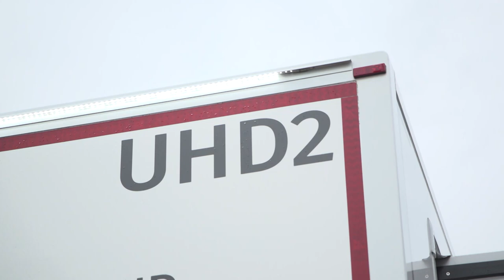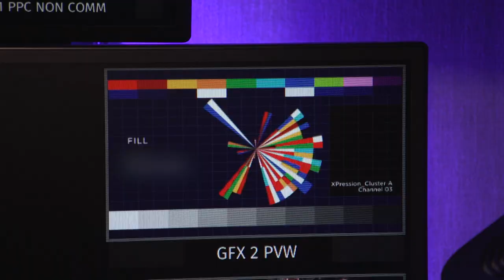TAART VOOR JEANGU MISLUKT? 😱🎂 | REPORT #3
Chantal en Edsilia presenteren het Songfestival, maar hoe vinden hun kinderen dat eigenlijk? Matheu is samen met James, Imaani en Aisa-Lynn een succes-taart aan het maken voor hun moeders. En zelf maakt hij een taart voor Jeangu, maar of dat goed gaat? 😱 Dat zie je in dit report!

In ‘Zapp Eurovisie Songfestival Reports’ gaan presentator Buddy Vedder en junior reporter Matheu Hinzen op onderzoek uit. Samen doen zij verslag van de grootste liedjeswedstrijd ter wereld 🤩🎸Dit wil je niet missen: van 17 mei tot en met 21 mei elke schooldag om 18.15 uur te zien op NPO Zapp 📺

Iedereen in dit report is getest op COVID-19.